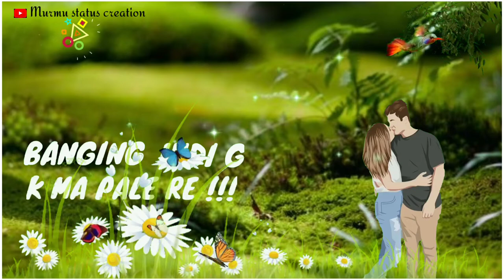Bangeng hiding kema pale re 🥀new santali 🍂video .....2022